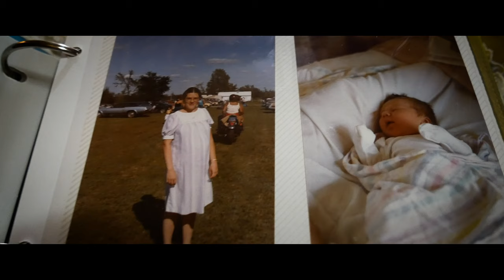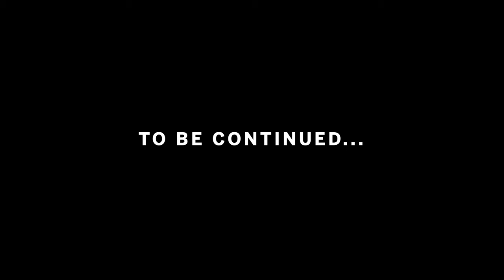A Trip Down Memory Lane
In this episode, I spend some quality time with the family for Thanksgiving, and take a trip down memory lane while looking through an old photo album from when I was a baby.